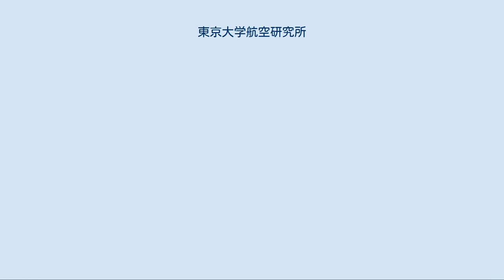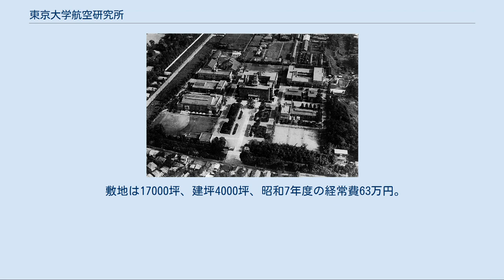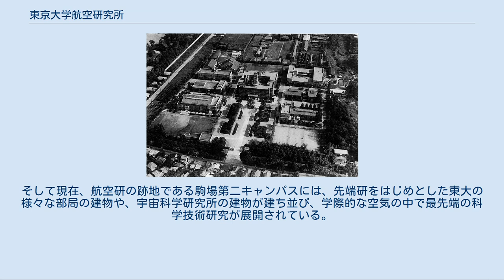東京大学航空研究所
1935年頃の東京帝国大学航空研究所 東京大学航空研究所（とうきょうだいがくこうくうけんきゅうしょ）は、かつて存在した日本の研究所で、東京帝国大学（現東京大学）が航空機の基礎的学理に関する研究を行うために創設した。
 1910年代（大正時代初期）、日本の航空技術及び研究体制は軍民とも貧弱であり、機械工学科では蒸気機関の研究が中心で内燃機関はまだ興味を持たれ始めたところで、航空エンジンどころか自動車エンジンの教材も無かった。
流体関係では水ポンプや水車に関する水力学はあったが、飛行機の翼に関するものは無かった。
発展に置いて行かれることに気づき、独立した研究機関を建設すべきとなった。
 1918年（大正7年）4月1日、東京帝国大学航空学調査委員会が航空研究所となる。
同年7月に、東京市深川区越中島の東京工業試験所跡地（現東京海洋大学越中島キャンパスグランドの隣）へ移転。
1920年9月、初の授業が開始される。
1923年（大正12年）9月1日、関東大震災に被災。
応急処置を施したまま研究を続けていたが、1930年（昭和5年）、農学部跡地であった東京府目黒町駒場に移った。
 航空研究所としては外観、内容、ともに欧米のそれに勝るとも劣らない、日本の学術施設としては屈指の大施設であった。
所長の下、研究を行う所員（帝国大学教授、助教授、陸海軍佐尉官、同相当官から補せられる）があり、これを助ける技師、技手以下職員（昭和初年300名弱）がいた。
 所内は、物理部、化学部、冶金部、材料部、風洞部、発動機部、飛行機部、測器部、航空心理部などに分かれ、研究成果は『航空研究所報告』（不定期刊行）、『航空研究所彙報』（月刊）に発表された。
 敷地は17000坪、建坪4000坪、昭和7年度の経常費63万円。
 他の陸軍航空本部技術部（東京府立川）、海軍航空廠（神奈川県田浦）のように、航空機の設計、製作を直接に主眼とする研究施設とは異なる。
 戦後はGHQの航空禁止令により、一切の航空技術の研究が禁じられてしまう。
そこで航空研も人員を削減し、1946年3月から理工学研究所として再出発することになる。
その後、サンフランシスコ講和条約により航空研究が再び可能になり、1958年4月に航空研究所が復活。
1964年4月には宇宙航空研究所に改組され、1981年4月に文部省の宇宙科学研究所と7年間の時限的組織としての東京大学工学部附属境界領域研究施設に分割される。
 1987年5月に境界領域研究施設から新組織として先端科学技術研究センターが設立され、それに伴い宇宙科学研究所の大部分は相模原に移転した。
境界領域研究施設は1988年3月に廃止した。
そして現在、航空研の跡地である駒場第二キャンパスには、先端研をはじめとした東大の様々な部局の建物や、宇宙科学研究所の建物が建ち並び、学際的な空気の中で最先端の科学技術研究が展開されている。